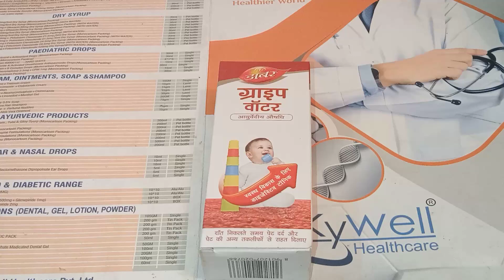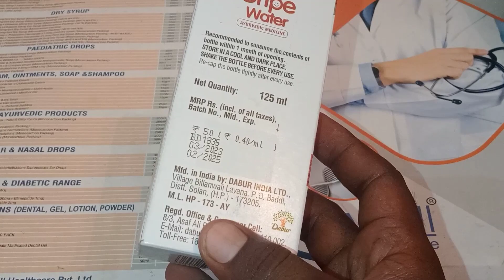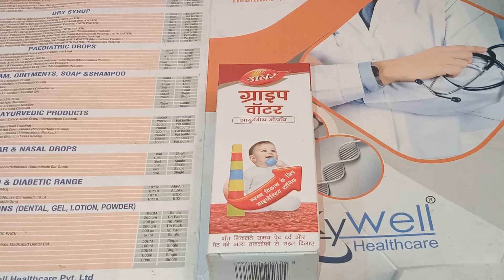gripe water review / gripe water se sambandhit sampurn jankari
gripe water ko kab aur kaise use kare sampurn jankari, fayde upyog dose side effect, aur savdhaniya jaisi sampurn jankari ek bar pura video jarur dekhe